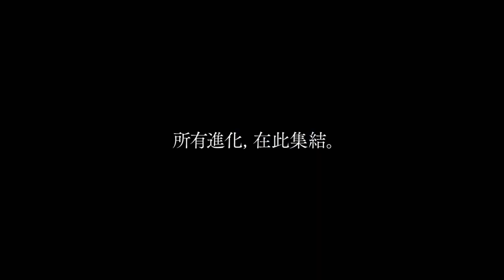PS4《FINAL FANTASY XV ROYAL EDITION》好評發售中